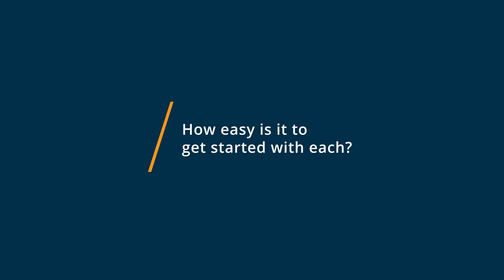Google Docs vs Microsoft 365: Why I switched from Microsoft 365 to Google Docs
🥊  Considering Google Docs vs Microsoft 365? See which is better. Google Docs vs Microsoft 365 Comparison: Features, Pricing and Integrations comparison.

💡📘 Interested in Google Docs? Browse Google Docs reviews, pricing and compare with popular alternatives

💡📘 Interested in Microsoft 365? Browse Microsoft 365 reviews, pricing and compare with popular alternatives

Google Docs Review 2021.

Online document creation and editing.

Web-based app designed to store, create, and edit spreadsheets and documents online. Templates, charting and commenting are available.

Microsoft 365 Review 2021.

Cloud collaboration and file sharing application suite.

Microsoft 365 - formerly known as Office 365 - is more than just Word, Excel, PowerPoint, and Outlook. It provides powerful services like business-class email, online storage, and teamwork solutions that you can access from anywhere.

0:00 Intro
0:13 What business problems are you solving with Google Docs and Microsoft 365?
0:33 What is Google Docs best for?
1:02 What is Microsoft 365 best for?
1:40 How easy is it to get started with Google Docs and Microsoft 365?
3:13 What recommendations do you have for those considering Google Docs and Microsoft 365?